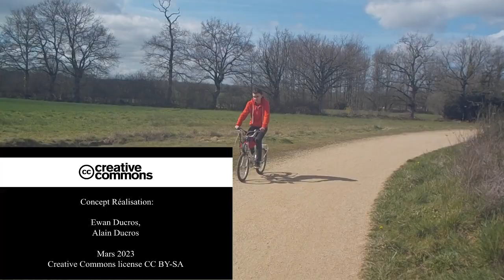Vélo à assistance électrique maison, avec Démontage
Homemade electric "Solex" with dismantling

Titre:  Kalon
Auteur: Extenz

Principle:

Sliding system with tightening screw for pressurizing the hoverboard wheel on the bicycle wheel.
Quick disassembly reassembly.
Partial: loosening of horizontal male female tubes.
Complete loosen clamp (blue)
Note: there are several principles and embodiments, but this one was achievable with simple tubes that we already had, it is inexpensive.

Assembly and complete assembly:
Assembled mainly, composed of sliding tubes to be adjusted or blocked by the tightening screws

Setting:
The position of the bridle, the set of sliding tubes allow you to position yourself in height, but also in distance forwards or backwards.
The principle makes it possible to adapt to several bikes without modifying them.

Remarques:
It is possible to simplify by removing part 07 and replacing it with a welded tab.
There are a lot of games in the male and female tubes that we bought, this problem is compensated by the clamping screws.

Équivalent "sous titrage en français"

Principe:
Système coulissant avec vis de serrage pour mise en pression de la roue d'hoverboard sur la roue de vélo.

Ducros§Fils

Démontage remontage rapide:
Partielle : desserrage des tubes horizontaux mâle femelle
Complet : enlever la bride (bleu)

Remarque : il existe plusieurs principes et modes de réalisation, mais celui-ci était réalisable avec des tubes simples que nous avions déjà, il est peu coûteux.

Assemblage et montage complet :
Assemblé principalement, composé de tubes coulissants à régler ou à bloquer par les vis de serrage.

Paramètre :
Les tubes coulissants permettent de se positionner en hauteur, mais aussi en distance vers l'avant ou vers l'arrière.
Le principe permet de s'adapter à plusieurs vélos sans les modifier.

Amélioration : le maintien de la molette de serrage sera sûrement simplifié.